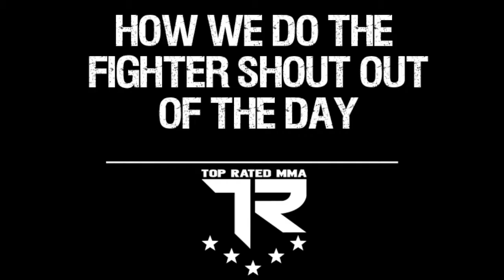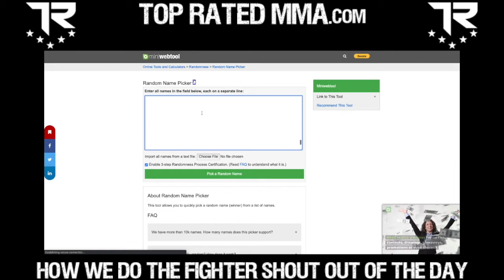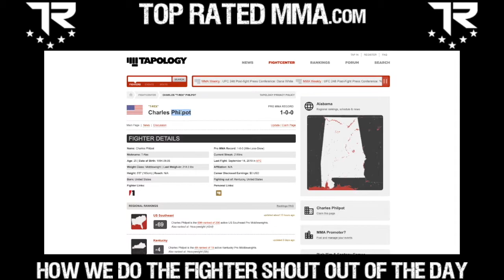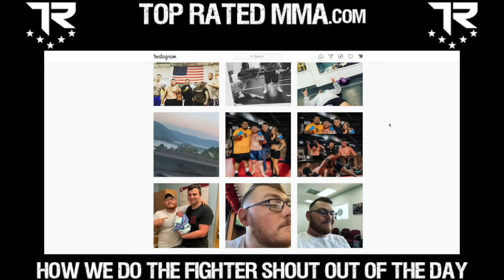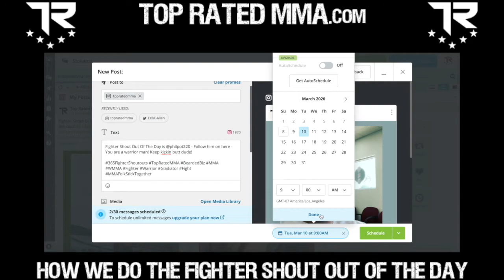How We Do The Fighter Shout Out Of The Day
Near the end of 2018, I came up with an idea to give a shout out to a new fighter EVERY DAY.  I have so much respect for all fighters, both at the Amateur and Professional levels.

I started compiling my list around that time and have added to it weekly since.  MMA is such an International language so the list is full of fighters from around the globe.

There are only two requirements to be drawn as a winner.  1) Must have fought at least one time in the last 12 months that I can verify on Tapology.com and 2) Must have at least an Instagram account.

I think you should actually have the three major social platforms active though - Facebook, Twitter, and Instagram.  Here are a few videos I released on how to set those up (Facebook - Instagram - Twitter

This video shows how I come up with fighters each week.

I would love to see the list grow to over 1000 fighters (we will get there)!

If you would like to be added to the the Fighter Shout Out Of The Day list please message us through our social media pages or the Contact Us with the links to your social media pages. Again, you must have Instagram, and then if you have Facebook fan page (not personal page), and or Twitter.

Top Rated MMA is the #1 MMA podcast in the NW!  We donate 25% of our profits to Hire Heroes USA (HireHeroesUSA.org) who empowers U.S. military members, veterans and military spouses to succeed in the civilian workforce.

Please check out BeardedBiz.com where I am talking with Entrepreneurs, World Changers, and Success Minded People!

Alpha Outpost
Grunt Style
Top Rated MMA
BJJ
Brazilian Jiu Jitsu
CJJ
Combat Jiu Jitsu
MMA
WMMA
America
USA
USA Pride
Merica
American
United States Of America
Patriot
Patriotic
Freedom
Est1 776
Veterans
Armed Forces
Military
King Of The Cage
UFC
Ultimate Fighting Championships
Bellator MMA
LFA
Legacy Fighting Alliance
Invicta FC
Invicta Fighting Championships
Front Street Fights
CageSport MMA
NW FightScene
Strong Style MMA
Enlisted Nine
Enlisted Nine Fight Company
Dominate Fighting Championship
Dominate FC
FightBookMMA
Barstool Sports
Rough N’Rowdy Brawl
M-1 Global
M1 Global
M1
Titan FC
Titan Fighting Championship
Fight Nights Global
Victory Fight Series
864 Fighting Championship
864 Fighting Championships
WCFL
World Class Fight League
Fusion Fight League
Full Contact Fighting Federation
FCFF
Full Contact Fighting Federation (FCFF)
Sparta Combat League
Pyramid Fights
Summit Fighting Championships
Proving Grounds Amateur MMA Fights
Caged Combat Championships
Lone Wolf Harley Davidson
War At The Wolf
Bareknuckle Fighting Championship
Bareknuckle Fighting
Bareknuckle FC
Pure Combat
NEF
New England Fights
Battlefield Fight League
Spartyka Fight League
World Bareknuckle Fighting Federation
WBKFF
SteelFist Fight Night
Final Fight Championship
V3
V3 Fights
JacksonWink
JacksonWink MMA
JacksonWinkMMA
Mountain Force MMA
Reign Fighting Championship
Valor Bare Knuckle
Valor BareKnuckle
Ken Shamrock
Sacred Scars
Randy Couture
Chase Hooper
Reign FC
MMA News
MMA Junkie
MMA Fights
MMA Fighters
MMA Fighting
Peak Fighting
Lynch On Sports
James Lynch
theScore
WFC: World Fighting Championships
WFC
World Fighting Championships